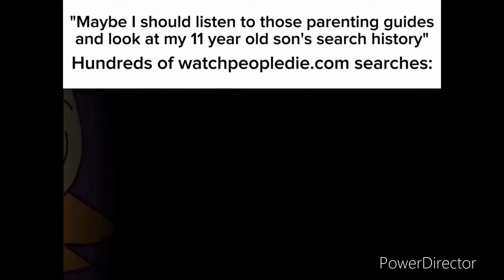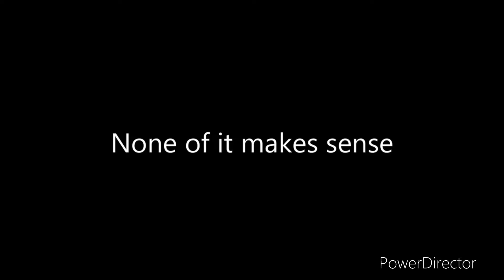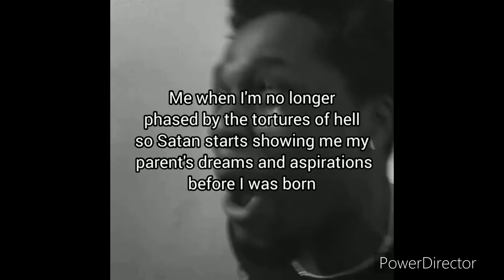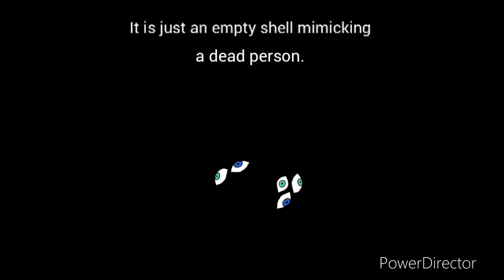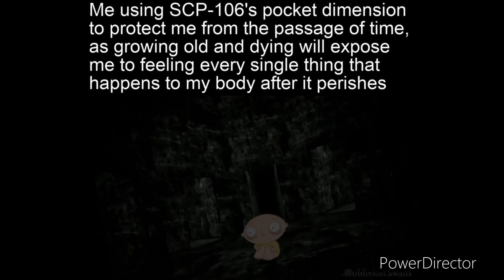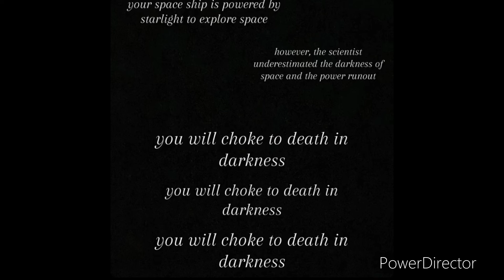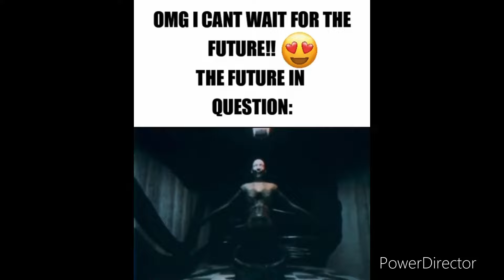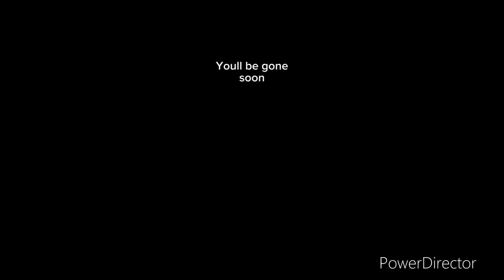Distressing memes that represent my mental health v40 (instagram commenter edition)